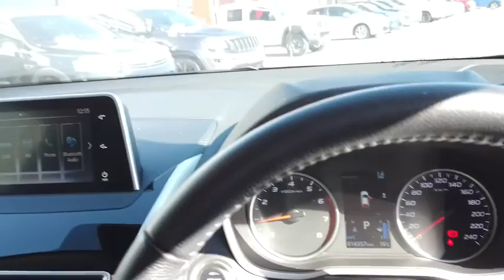2018 MITSUBISHI Eclipse_Cross Midland, Darlington, West Swan, Helena Valley, Ellenbrook, WA 61000812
Blue New 2018 MITSUBISHI Eclipse_Cross available in Midland, Western Australia. Servicing the Darlington, West Swan, Helena Valley, Ellenbrook, WA area.